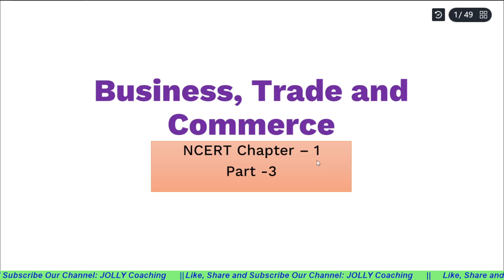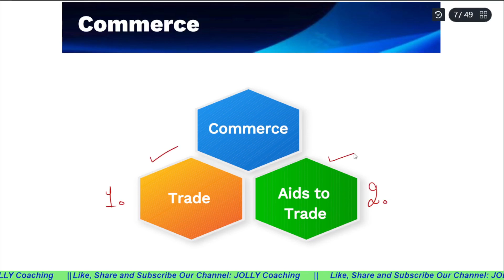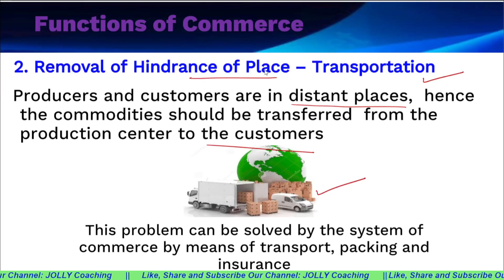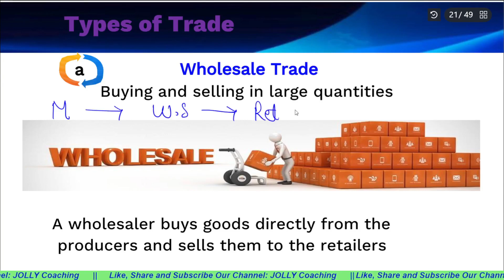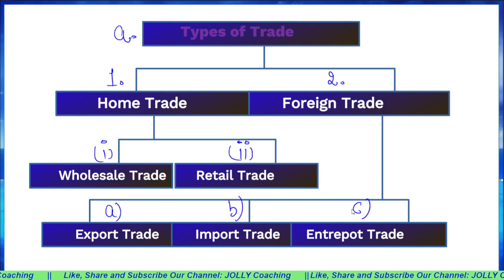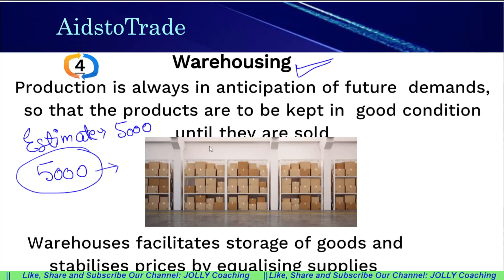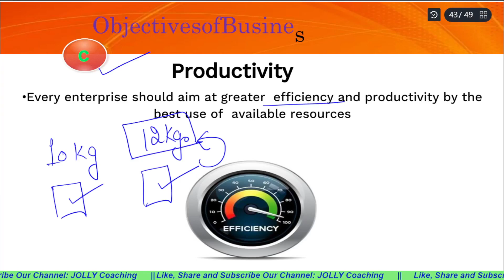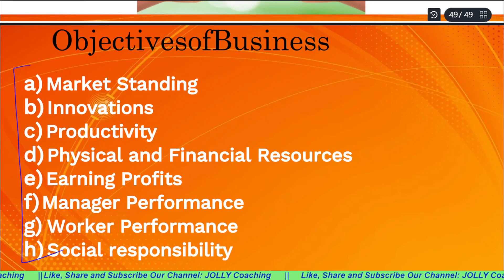#3 Business Trade and Commerce | Business Studies Class 11 | Objective of Business Hindi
#3 Business Trade and Commerce | Business Studies Class 11 | Commerce | Objective of Business Hindi | Nature and Purpose of Business Studies | chapter 1 | Business Studies Notes in Hindi

I hope this video will help you understand the concept of
Thanks
JOLLY Coaching